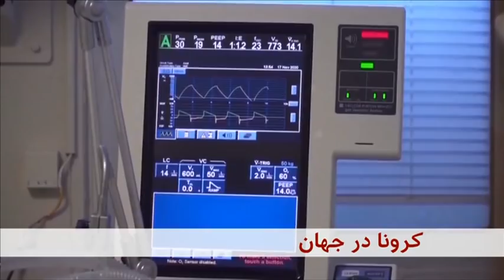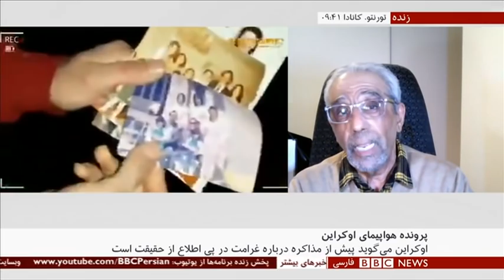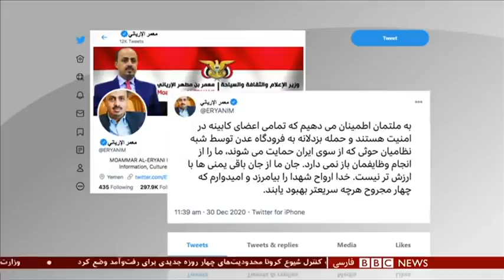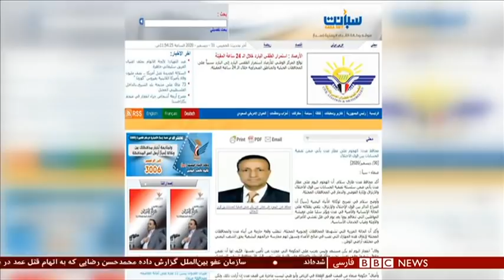اخبار ساعت شش عصر - پنجشنبه ۱۱ دی